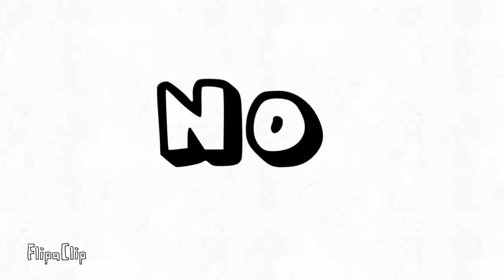~I CANT DECIDE~